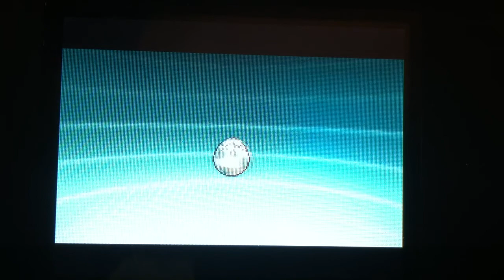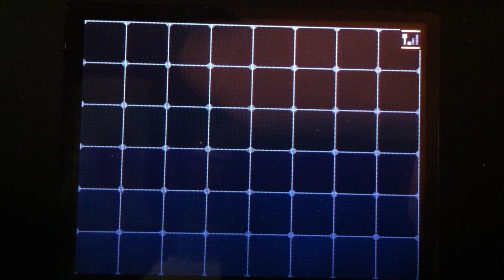La schiusa dell' uovo di larvesta